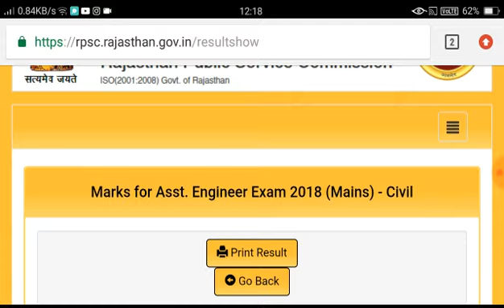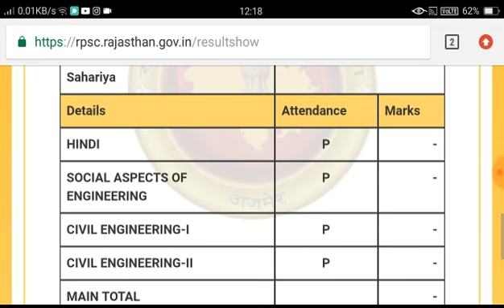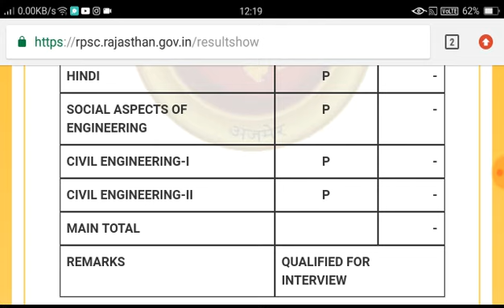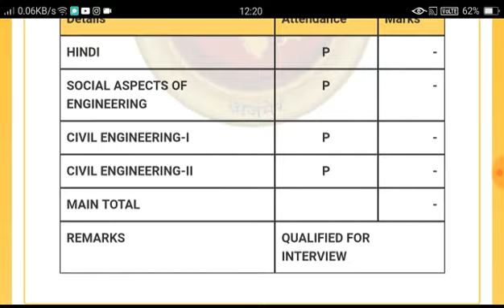RPSC AEN MARKS DECLARED 2018 ON 26/03/2021 // RPSC AEN INTERVIEW